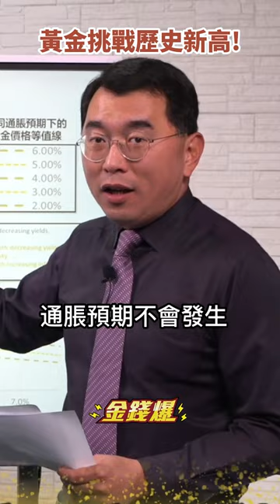黃金 挑戰歷史新高！漲真的漲假的？《楊世光在金錢爆》20230406